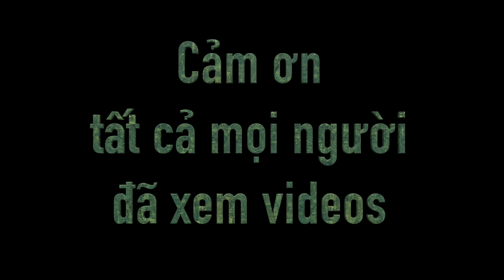Culuc - Màn Tắm bơi lội của Hoa Lan Khi gặp suối như cá gặp nước